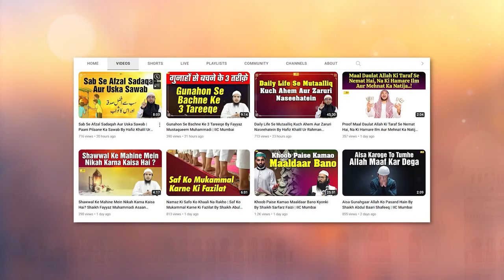Aisi Halat Mein Namaz Padhna Mana Hai By Shaikh Fayyaz Mustaqueem Muhammadi IIC Mumbai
Bank Account Details:
ILM FOUNDATION
ICICI Bank
Savings account
IFSC CODE-ICIC0001028

Aisi Halat Mein Namaz Padhna Mana Hai By Shaikh Fayyaz Mustaqueem Muhammadi IIC Mumbai Aisi Halat Mein Namaz Padhna Mana Hai By Shaikh Fayyaz Mustaqueem Muhammadi IIC Mumbai